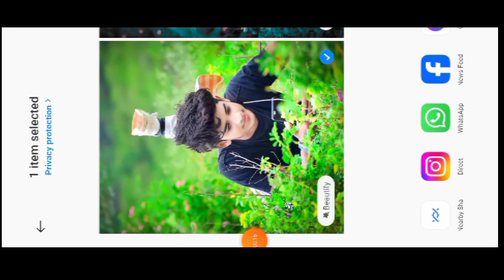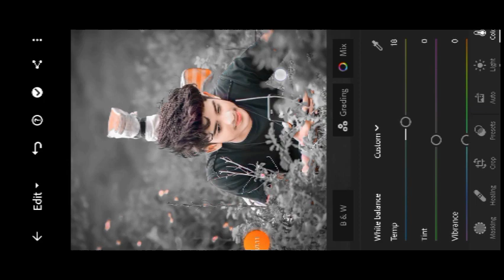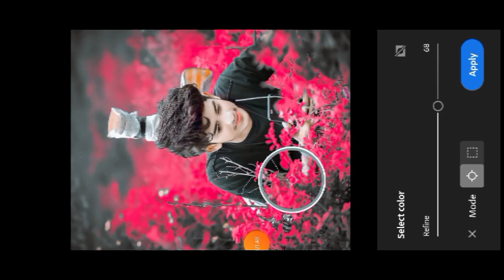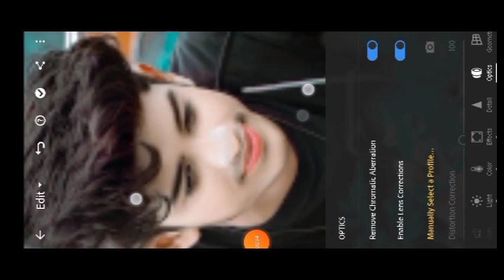lime blue tone Lightroom photo editing | Lightroom photo editing tutorial | lr photo editing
Your Queries ✅

mobile
lightroom presets
photo edit
adobe lightroom
lightroom editing
lightroom presets
lightroom tutorial
lightroom presets
preset download

Ir editing
Ir photo editing
Ir
lightroom editing
Ir editing photo
Ir edit
edit Ir
editing Ir
lightroom background
lightroom photo editing tamil
Ir effect
aqua
lightroom effect
lightroom mobile
lightroom videos
Ir background
Ir editing mobile
Ir edits
as editz
edit lightroom
editing photo
light room
lightroom
lightroom preset
lightroom tone
Ir chan
pic edit
sky photo editing